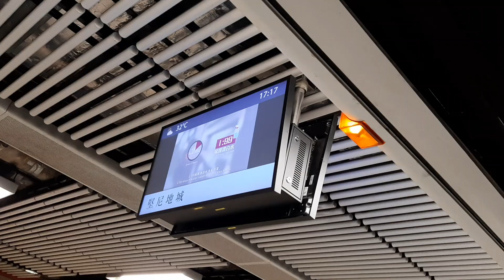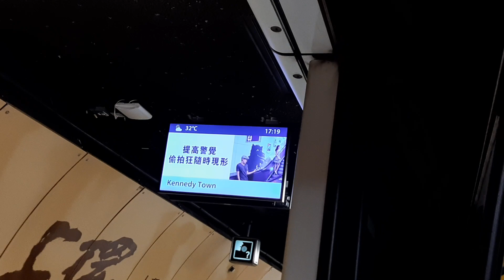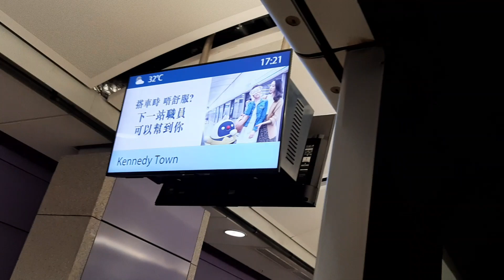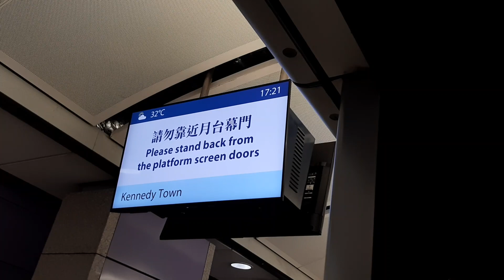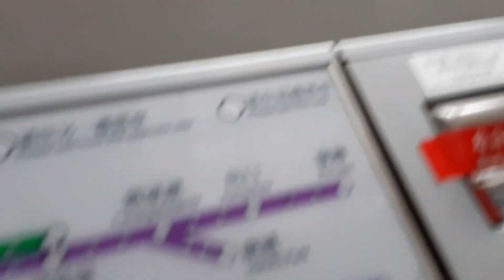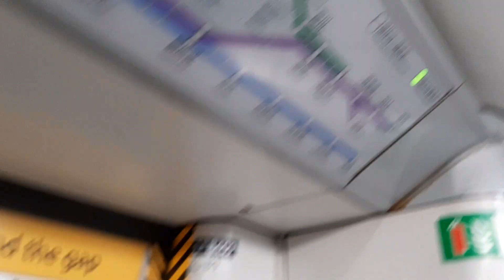(終於恨到x臨門啞咗) MTR ISL M-Train A239/A212 (B409) CEN → KET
拍攝於 26/6/2020
Train : M-Train A239/A212 (B409)
CEN → KET
冇諗到佢喺刹KET時竟然叫唔出
PS:呢抽車已喺20/11/2023改為ISL車